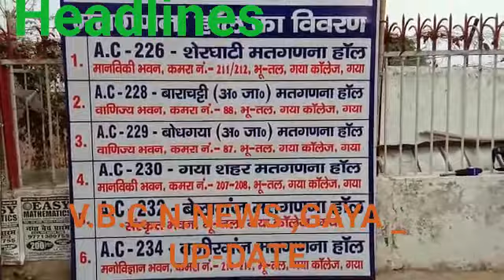V.B.C.N.NEWS GAYA 23 MAY 2019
गया कॉलेज प्रांगण में मतगणना को लेकर सुरक्षा का किया गया है पुख्ता इंतजाम